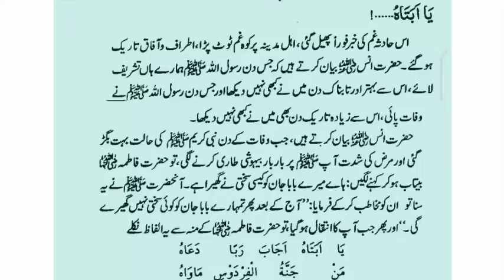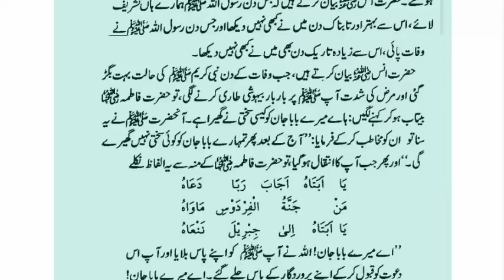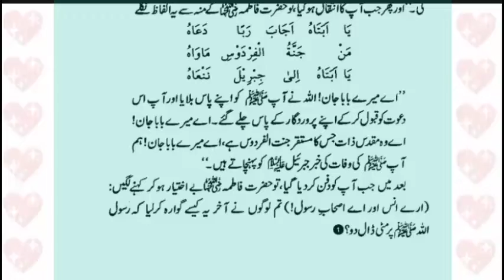Episode No. 3 | Beloved's last day in the journey of the world Fans love love | HOORAN ZARWEEN